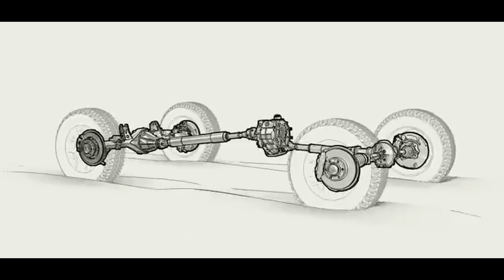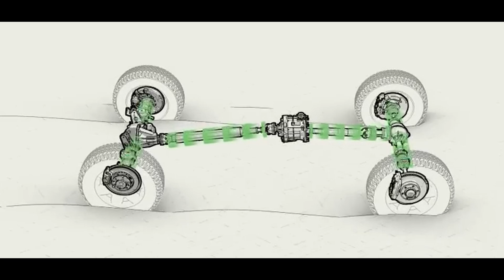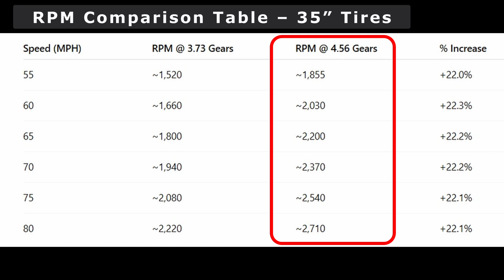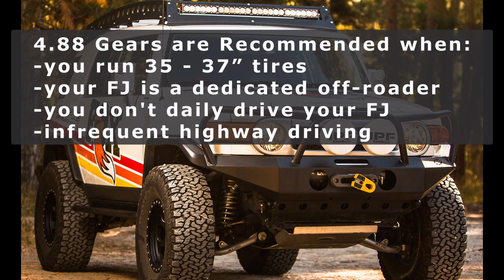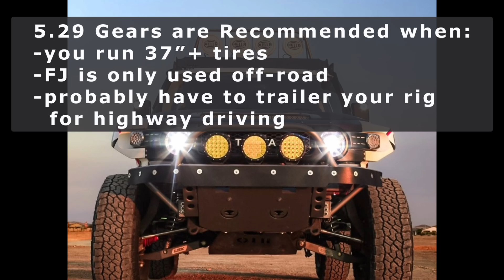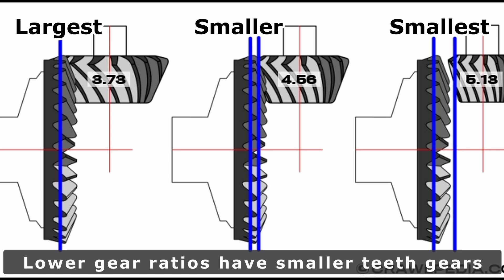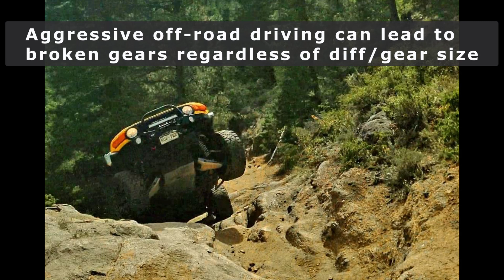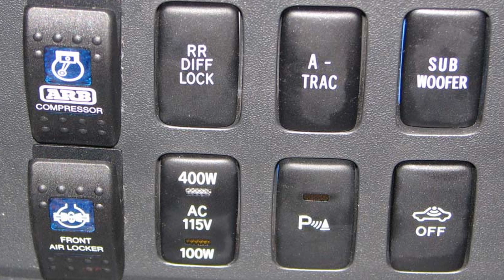Regearing the Toyota FJ Cruiser - 4.56 and 4.88 Gears Explained - A Complete Guide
Hey everyone! Thanks for checking out another episode of LET'S FJ!

In today's episode we dive into the world of regearing FJs, since upgrading to 4.56 or 4.88 gears is a really popular choice, yet there is a lot of confusion out there about what regearing does or how it works. Hopefully this video helps you out with that decision making process and you are able to share it with others who may have the same questions.

Hayden - FJX2000

Timestamp Guide:
0:00 - Intro
0:59 - How a Gear Ratio Works
2:15 - When to Regear
3:05 - Choosing the Right Gear Ratio
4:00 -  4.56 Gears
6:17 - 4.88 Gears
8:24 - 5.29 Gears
9:02 - FJ Differential Sizes
12:08 - How to Regear
13:29 - Locking Differentials
14:43 - Differential Upgrade
15:36 - Concluding Thoughts